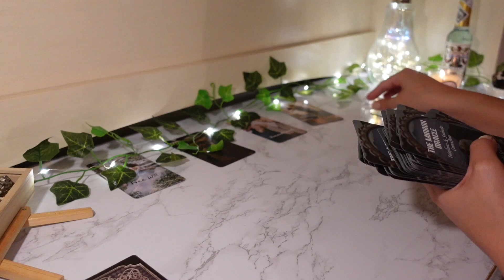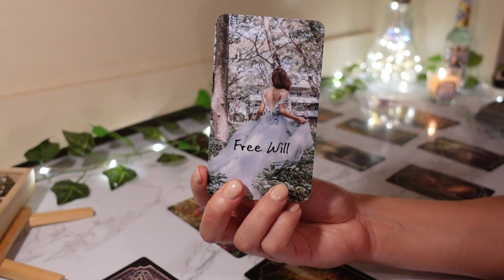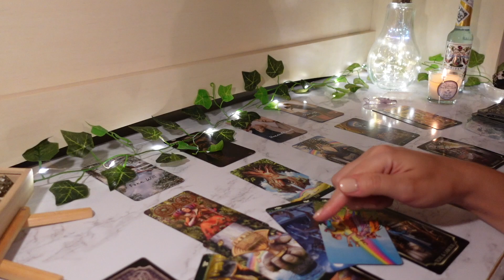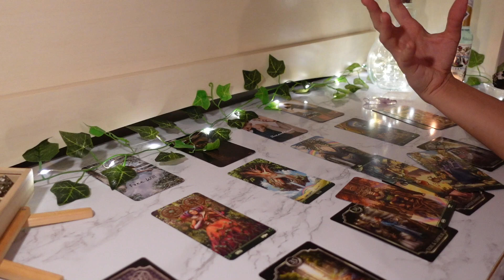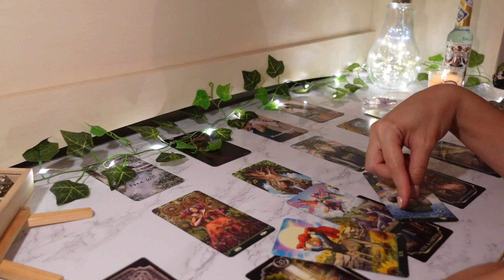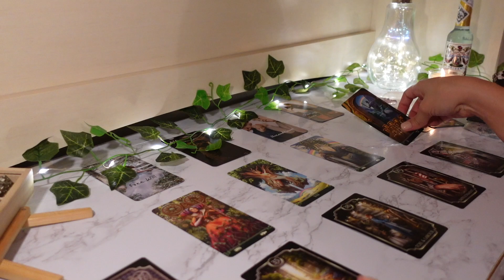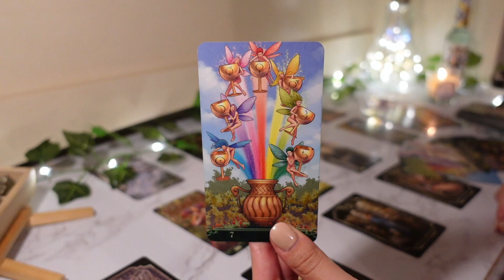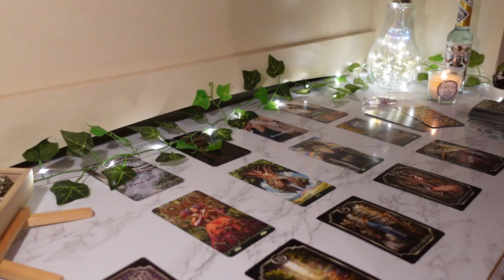♏️Scorpio, We GOTTA TALK Someone Has Been Doing SOMETHING They Shouldn’t👀👀👀 August 2022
💜 TAROT/ORACLE DECKS IM USING 💜

At the End Of The Rainbow Tarot
Fin De Sicle Kipper Oracle: